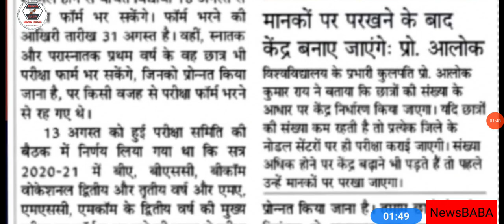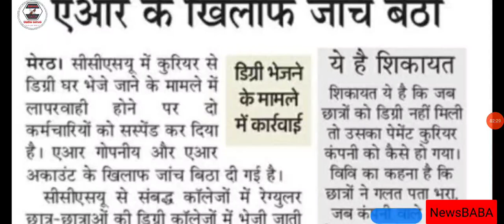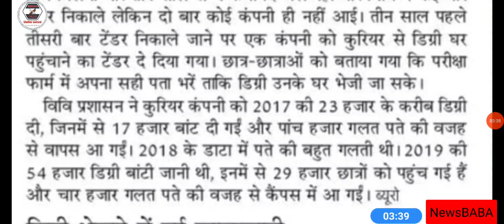DBRAU Exam Today Latest News // CCSU Exam Today Latest News //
LU
MJPRU
MJPRU
MJPRU
CCS
MJPRU